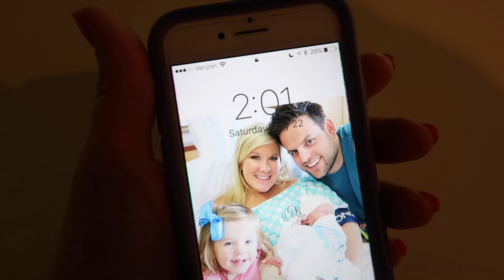SPECIAL BIRTHDAY PARTY GUEST SURPRISE!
Brooks' birthday party is TODAY and we have some special guests who came in town to celebrate!! So adorable seeing these 4 kids play together! They are loving the new huge ball pit.

Follow us for quicker updates and more fun!